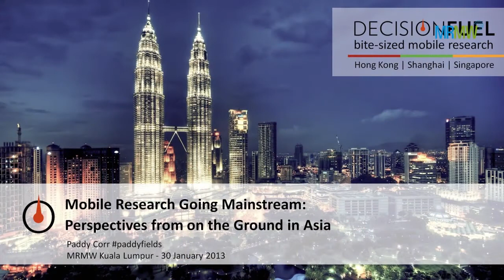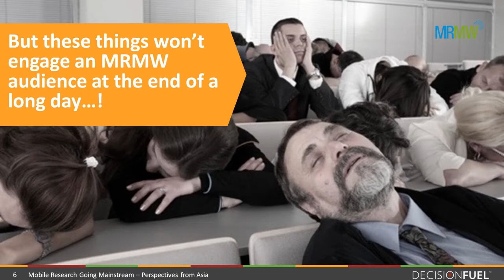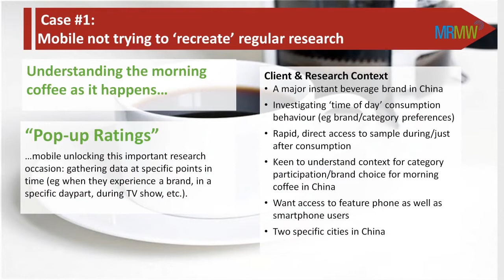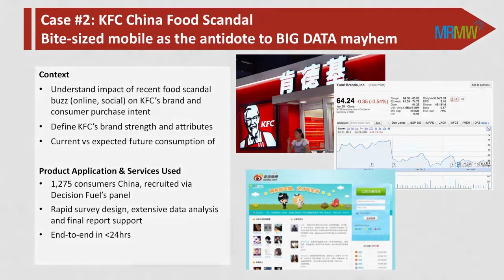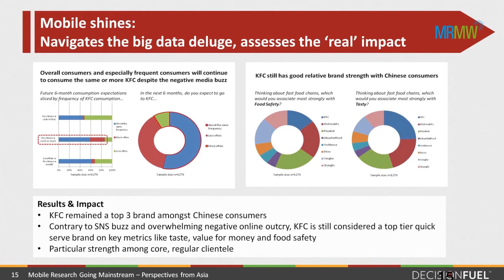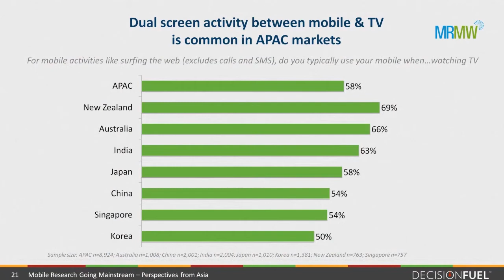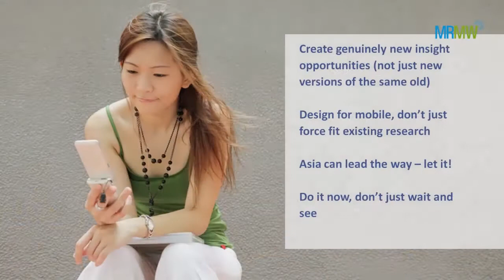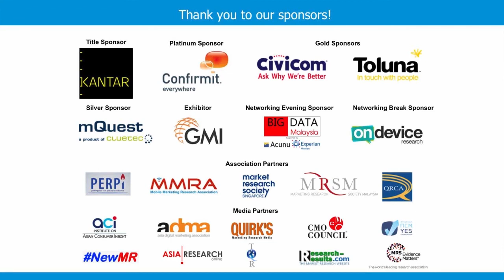Mobile Research Going Mainstream - Perspectives from on the Ground in Asia - Decision Fuel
Presented by Patrick Corr, Co-Founder & Director, Decision Fuel
at Market Research in the Mobile World Asia-Pacific
30-31 January 2013, Kuala Lumpur, Malaysia